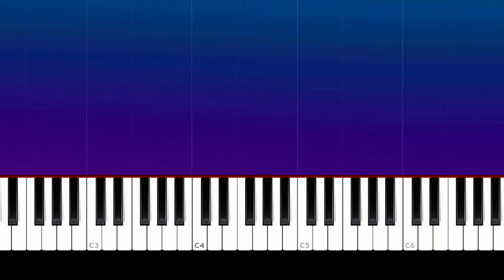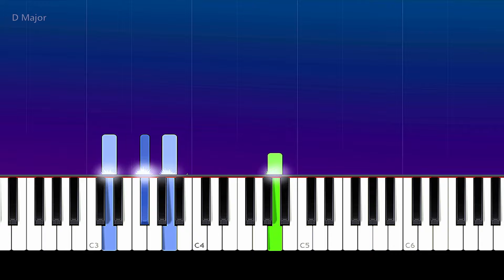Song 2 You - Leon Thomas III ft Victoria Justice Victorious (Piano Tutorial)